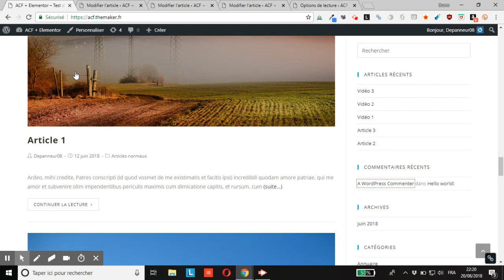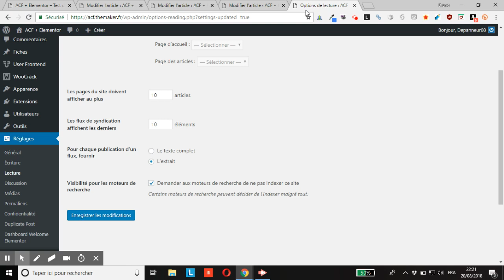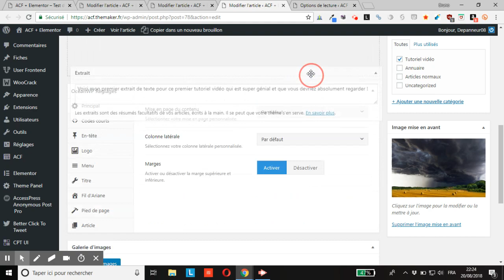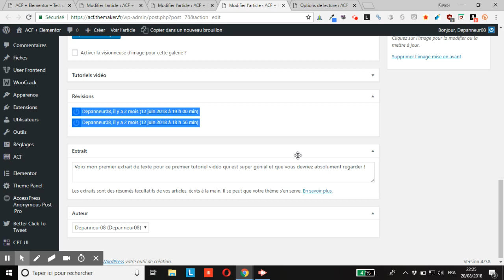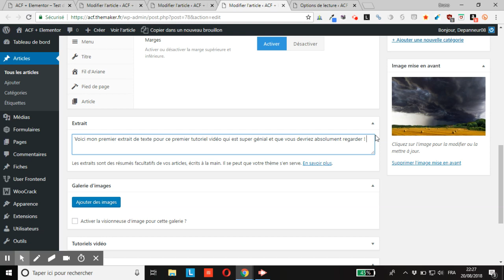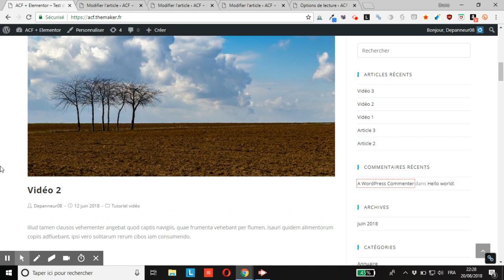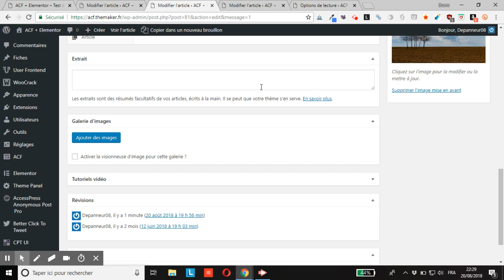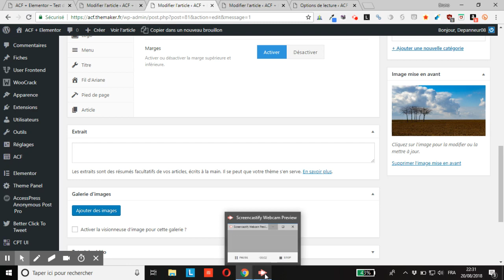Les extraits WordPress : pourquoi, comment et qu’est-ce que c’est ?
vous explique les extraits d’article/de type de publication personnalisé : qu’est-ce que c’est, à quoi ça sert, comment les activer et comment les paramétrer.
ATTENTION : cela a un peu changé depuis l’enregistrement de la vidéo, il faut désormais cliquer le bouton en haut à droite de l’éditeur ayant trois point comme icône, puis cliquer sur « Préférences », puis sur « Panneaux » et enfin activer le bouton « Extrait » pour afficher l’extrait dans l’éditeur WordPress.